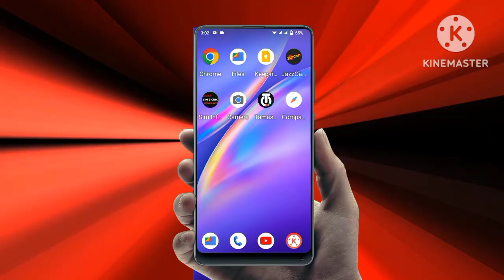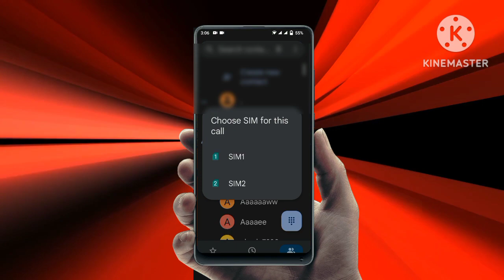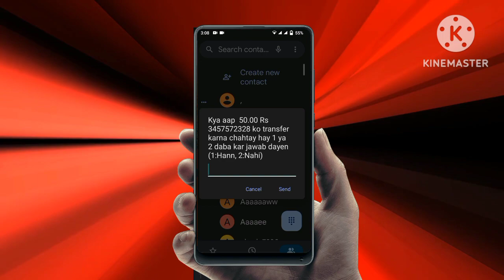Telenor to telenor balance transfer|Telenor balance share code 2024|Telenor one day call package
your qurries:-
telenor balance share, how to share telenor balance
telenor balance share code
Telenor to telenor balance transfer
Telenor balance share code 2024
Telenor one day call package
telenor call packages
telenor daily call package
telenor call pkg
Telenor daily call package 2024
Telenor one day call package code
Telenor one day call package code 2024